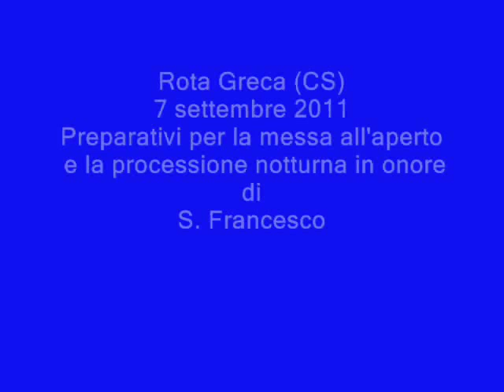Rota Greca: festa san francesco 1.wmv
Rota Greca (CS): 7 settembre 2011. Processione di San Francesco di Paola.  La Statua del Santo viene portata all'aperto nel piazzale davanti al municipio per ascoltare la Messa e l'omelia del padre minimo Franco Santoro del convento di Paterno. Segue la processione notturna per le vie del paese.